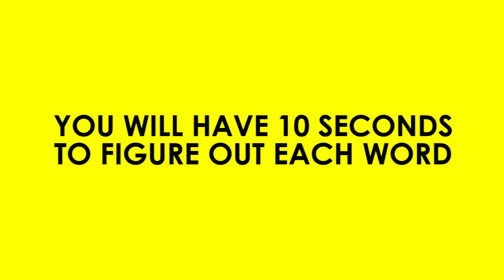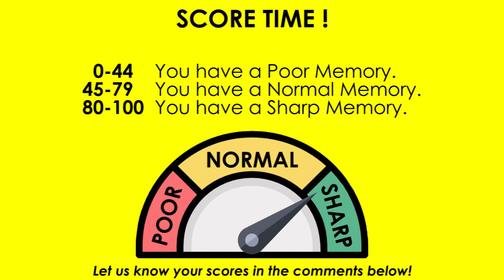If You Can Read This, You Have A Sharp Memory (Part 1)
If You Can Read This, You Have A Sharp Memory. Many people cannot read these words even if they dealt with it daily. Research says that around 75% people fail to read these words. Let's find out with this simple test! Have fun!

We have multiple videos based on Riddles, Memory Tests, Brain Games, Facts & Puzzles.